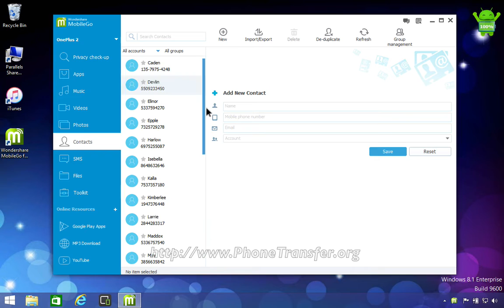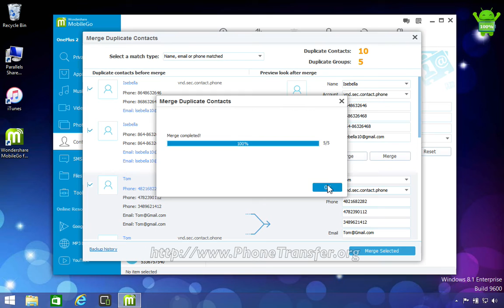[Duplicated Contacts Manager]: How to Delete Duplicate Contacts on OnePlus 2 / OnePlus X / One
Data Manager and Transfer for OnePlus 2 Phone

Key Features of MobileGo for Android for OnePlus 2 / OnePlus One:

* Android fans – Back up all content on your Android smartphone with just one click 1: 1 on your PC. File manager: import videos to OnePlus 2 / OnePlus One.
* Music lover – Manage fast and easy traveling all media content on your phone for unlimited music enjoyment. Sync iTunes music/playlist with OnePlus 2 / OnePlus One directly.
* App Junkies – Download, install, uninstall and export apps quickly and reliably. Move apps to your SD card directly.
* Social Networkers & Lyricist – transferring contacts from / to Outlook and send and reply to SMS via PC. Import vCard file contacts to OnePlus 2 / OnePlus One, delete duplicate contacts on OnePlus 2 / OnePlus One.
* No USB Cable available? – Manage Your Android phone with or without a USB cable.